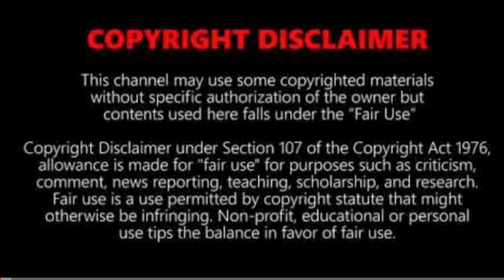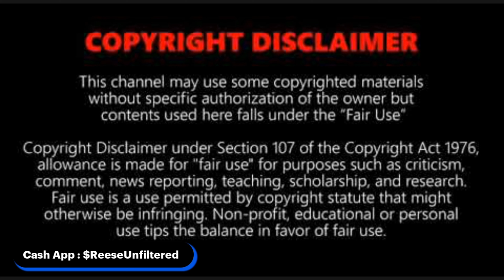PEACH MCINTYRE VS JOY AMOR | CHILE THE SHADE!!!